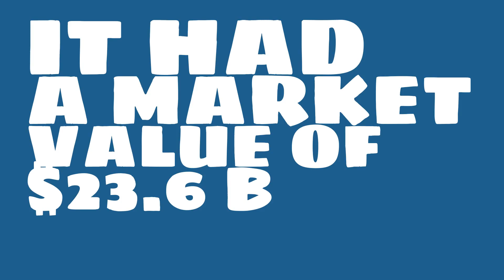What were the 2017 sales of Franklin Resources?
Watch this video to learn about Franklin Resources.